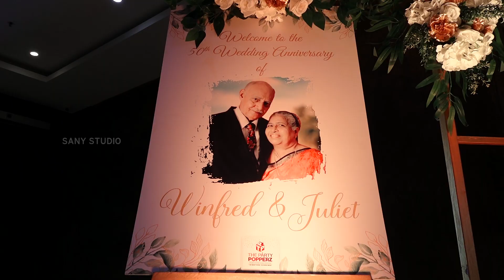50th Wedding Anniversary highlights